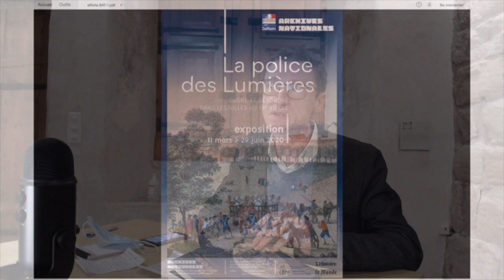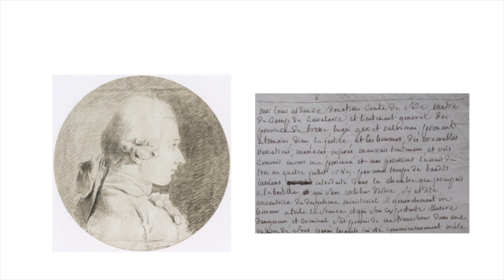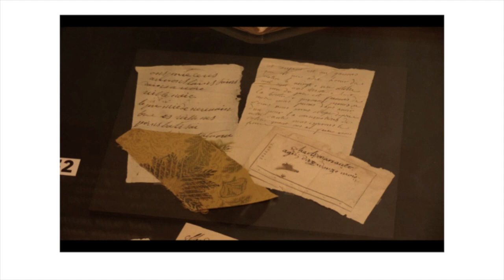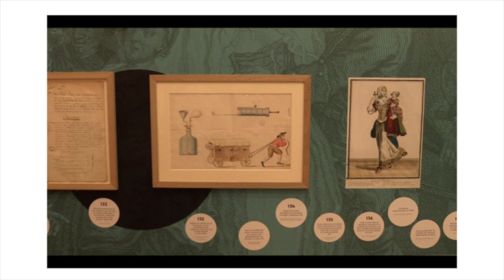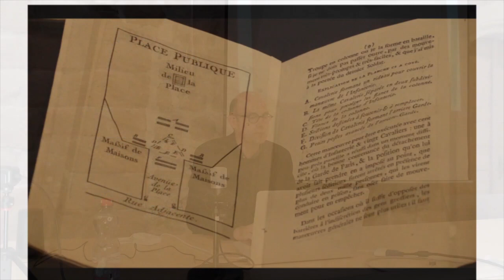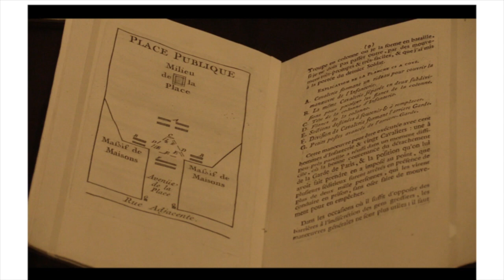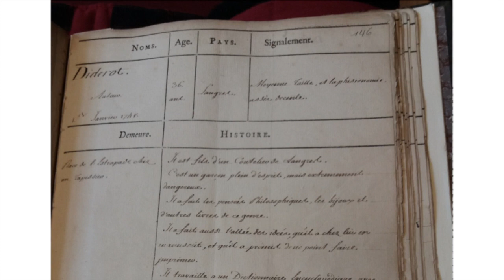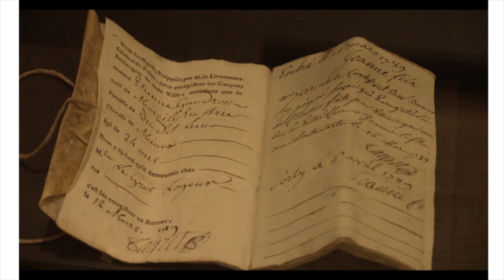Une bibliothèque des Lumières : La police des Lumières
"Quelles polices pour les cités européennes au XVIIIe siècle ?"

Autour du livre et de l'exposition "La police des Lumières. Ordre et désordre dans les villes au XVIIIᵉ siècle" (Isabelle Foucher, Vincent Denis, Vincent Milliot (dir.), Paris, Gallimard, 2020

Par Vincent Denis (Paris I Panthéon Sorbonne)
En dialogue avec Marco Cicchini

Musée d'Yverdon et région, 3 décembre 2021

En partenariat avec la Faculté des Lettres de l'Université de Lausanne (UNIL), la Maison de l'Histoire (UNIGE), la Bibliothèque publique et scolaire, le Centre de documentation et de recherche Pestalozzi Yverdon, @

Avec le soutien de l'Office fédéral de la culture et de l'Etat de Vaud